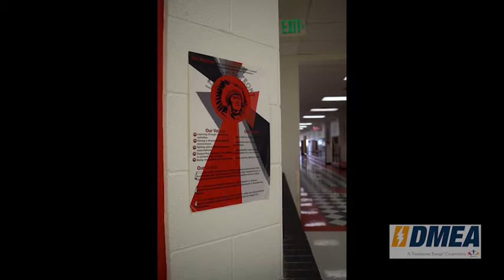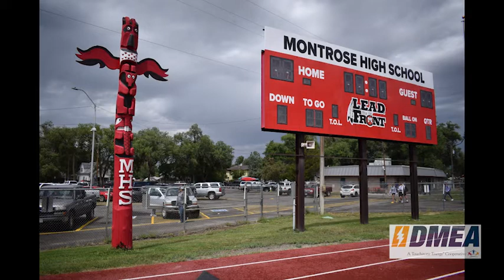Mo-Town Knows Mascots